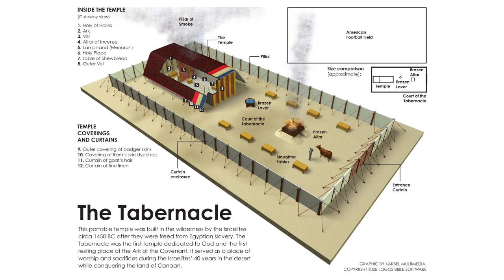Numbers Wk 5 Dec 11 2023 -- 11:1-12:9